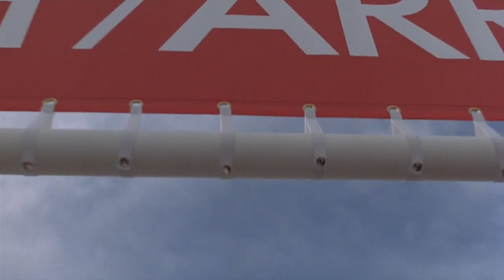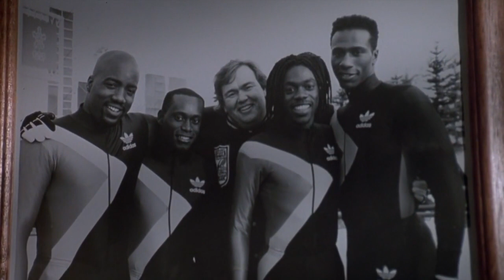Wir müssen das Rennen beenden! [Cool Runnings]